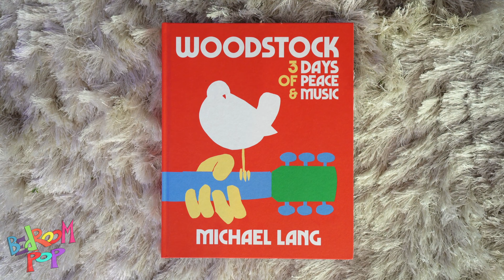BEDROOM POP: Mills' performs 'DiCaprio' in his converted garage bedroom - Benedict Canyon Vibes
Hailing from Kentucky, based in Los Angeles, MILLS delivers a raw performance of his unreleased song, DiCaprio straight from his garage bedroom.